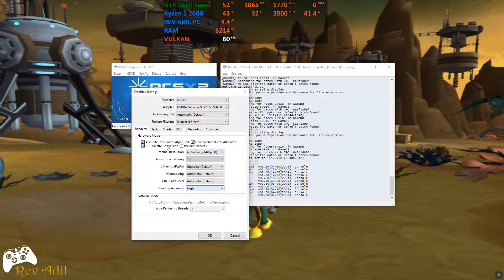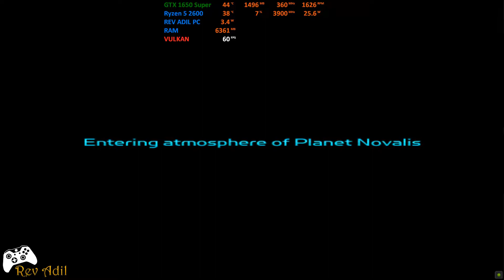Ratchet & Clank PC Gameplay | PCSX2 | Full Playable | PS2 Emulator | 2k60FPS | 2022 Latest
How to play Ratchet & Clank HD on PC | PCSX2 Emulator | 100% Playable | 2022 Latest | Performance Test | Best Settings | 1080p 2k 60FPS + | Vulkan | Playstation 2 Emulator Gameplay | Tutorial / Easy Guide
Ratchet and Clank 1 (video game)

Rev Adil - My Specs:
CPU: Ryzen 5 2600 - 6 Cores / 12 Threads, 3.9 GHz Max, L3 16MB.
RAM: 2x8GB DDR4-3200 MHz
SSD: M2 NVMe XPG 1tb.

0. Intro + Settings 00:00
1. Ratchet & Clank PC Gameplay 00:40
2. Ratchet & Clank Segment 04:27

Ratchet & Clank,
Ratchet & Clank pc,
Ratchet & Clank PC Gameplay,
Ratchet & Clank Gameplay,
Ratchet & Clank gameplay on pc.
Ratchet & Clank ps2 on pc,
Ratchet & Clank ps3,
Ratchet & Clank emulator,
Ratchet & Clank pcsx2,
Ratchet & Clank on PC,
Ratchet & Clank xbox,
pcsx2 gtx 1650,
pcsx2 gtx 1650 super,
pcsx2 gtx 1660 ti,
pcsx2 gtx 1660 super,
pcsx2 gtx 1060,
pcsx2 gtx 1060 3gb,
pcsx2 gtx 1060 6gb,
pcsx2 rx570,
pcsx2 rx580,
pcsx2 rx5500xt,
pcsx2 rx5600xt,
pcsx2 emulator gameplay,
pcsx2 emulator games download,
pcsx2 emulator games list,
pcsx2 emulator lag fix,
pcsx2 emulator on pc,
pcsx2 emulator pc,
pcsx2 emulator pc download,
pcsx2 emulator update,
pcsx2 emulator vulkan,
pcsx2 emulator 2021,
pcsx2 emulator 2022,
pcsx2 2022,
pcsx2 latest 2022,
pcsx2 custom,
ps2 emulator god of war 2,
Tekken Tag Tournament pc,
Tekken 4 ps2 on pc,
pcsx2 emulator god of war,
ps2 emulator gtx 1050,
ps2 emulator how to use,
ps2 emulator installation guide,
ps2 emulator install,
pcsx2 emulator iso,
pcxs2 Ratchet & Clank,
pcsx2 patch,
pcsx2 persona 4,
Black gameplay on pc,
Black ps2 on pc,
pcsx2 Black,
pcxs2 ps2 emulator,
pcsx2 killzone,
pcsx2 mgs3,
ps2 emulator roms,
ps2 emulator setup,
pcsx2 emulator system requirements,
ps2 emulator setup guide,
pcsx2 Sly Cooper 1,
ps2 emulator windows 10,
pcsx2 emulator wwe,
pcsx2 emulator youtube,
pcsx2 - playstation 2 emulator,
pcsx2 emulator 4k,
PCSX2 Nightly Release,
PCSX2 Nightly,
PCSX2 vulkan,
pcsx2 widescreen,
pcsx2 widescreen patch,
pcsx2 widescreen patches,
pcsx2 1.7.0,
ps2 emulator 60fps,
pcsx2 emulator 60fps,
PCSX2 1.4.0,
PCSX2 1.2.1,
PCSX2 1.0.0,
PCSX2 1.7dev,
PCSX2 1.7dev Performance Update,
pcsx2 1.6 0 best settings,
pcsx2 1.6.0,
Vulkan vs OpenGL,
pcsx2 4k settings,
pcsx2 4k,
pcsx2 2k,
AetherSX2 Performance Tips,
AetherSX2,
pcsx2 1080p,
pcsx2 Gran Turismo 4,
pcsx2 Gran Turismo 3,
pcsx2 4k gameplay,
PS2 Emulation on Android,
PS2 Emulation,
pcsx2 4k 60fps,
Aether SX2,
PCSX2 64-bit,
PCSX2 64bit,
DamonPS2,
Damon PS2,
DamonPS2 Pro New Update,
DamonPS2 Pro,
PCSX2 Full setup guide,
pcsx2 4k games,
pcsx2 5k,
pcsx2 60fps,
pcsx2 download,
pcsx2 controller configuration,
pcsx2 bios,
pcsx2 configuration,
pcsx2 god of war,
pcsx2 god of war 2 settings,
pcsx2 killzone,
pcsx2 settings,
PlayStation 2,
PlayStation Vita,
PlayStation 3,
PlayStation 4,
ps3 emulator,
ps2 emulator,
psp emulator,
Ratchet & Clank Full Frontal Assault game,
Ratchet & Clank,
Ratchet: Deadlocked,
Ratchet and Clank Future Tools of Destruction.
Ratchet & Clank Future: Tools of Destruction,